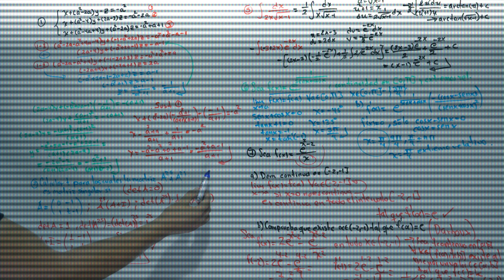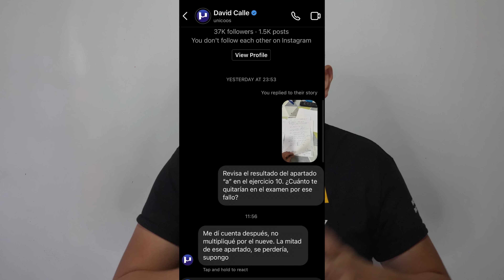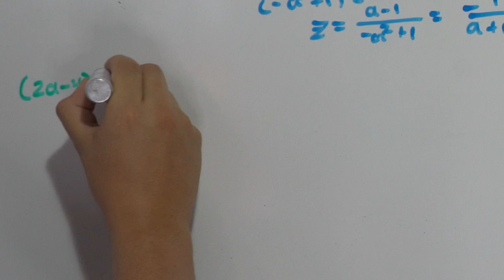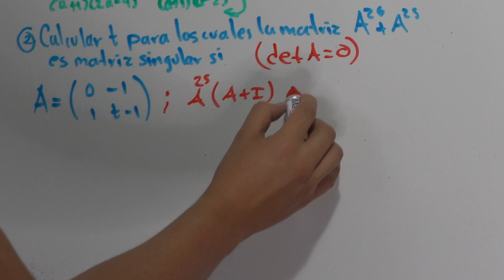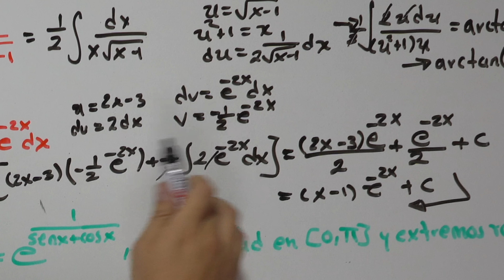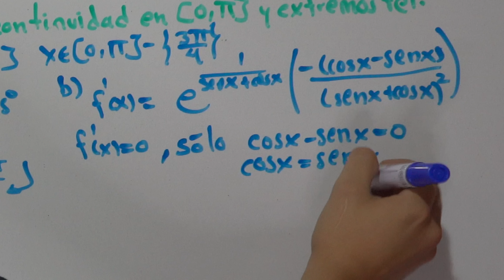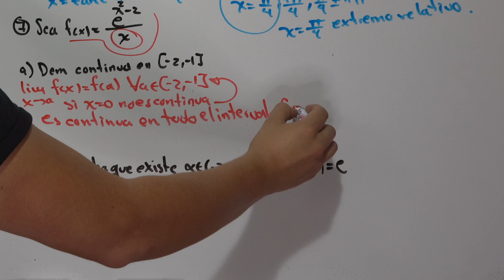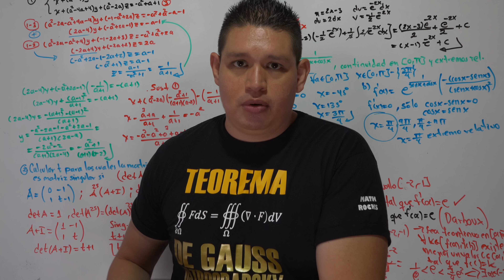Examen de Admisión pone en JAQUE a EDUTUBERS ESPAÑOLES (Selectividad)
😱 El Examen de Selectividad para la Universidad en ESPAÑA generó POLÉMICA entre la comunidad, YOUTUBERS se EQUIVOCARON al Resolverlo diciendo que es el más difícil de la historia 😎 (otros dicen que es fácil) Te enseño mi solución y decide realmente sobre el examen

Conoce todo el SALSEO que se generó, el proceso de admisión a las universidades españolas (EBAU, PAU, CFGS)

0:00 Introducción
1:22 Selectividad en España
6:43 El SALSEO con el examen de Admisión
10:30 Destrozando el Examen de Admisión (Selectividad)
30:19 Conclusiones del Examen de Selectividad (UPNA)

El examen de selectividad es una prueba escrita que se realiza a los estudiantes que desean acceder a ciclos o a estudios universitarios o a ciclos formativos en universidades públicas y privadas de España. Dicho examen forma parte de la Evaluación de Bachillerato para el Acceso a la Universidad (EBAU), en algunos territorios Pruebas de Acceso a la Universidad (PAU), anteriormente Pruebas de Acceso a Estudios Universitarios (PAU o PAEU), en los que, además de la selectividad, computan los dos cursos de bachillerato. Adicionalmente, los alumnos de CFGS (ciclos formativos de grado superior) pueden realizar la fase específica de dichas pruebas con el fin de acceder a titulaciones con limitación de plazas. Este examen es de la Universidad Pública de Navarro